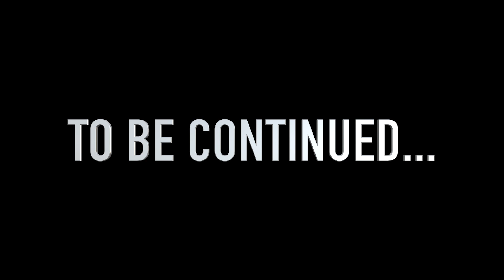Mi semana "el vlog" - El huracán - 46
Esta semana Puerto Rico fue amenazado con el fuerte huracán Irma y así lo pasé yo junto a mi familia.